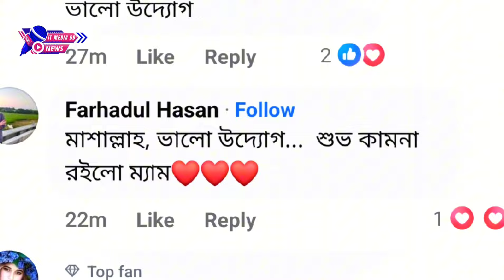হঠাৎ-কেন গাছ লাগাচ্ছেন বুবলি | বিস্তারিত ভিডিওতে- Bubly | It Media Bd